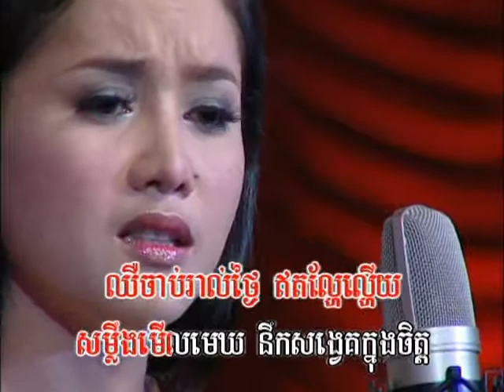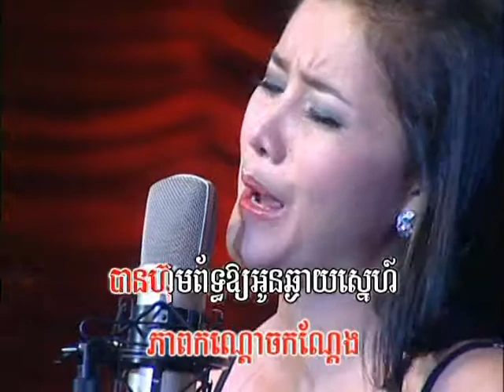ទឹកភ្នែក - ភ្លេងសុទ្ធ - អឿន ស្រីមុំ | Teuk Pnaek – Eoeun Sreymom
ច្រៀងដោយ៖ អឿន ស្រីមុំ
(បទចម្រៀងជ្រើសរើសពិសេសសម្រាប់លោកអ្នក)